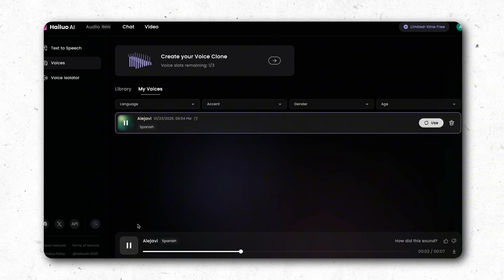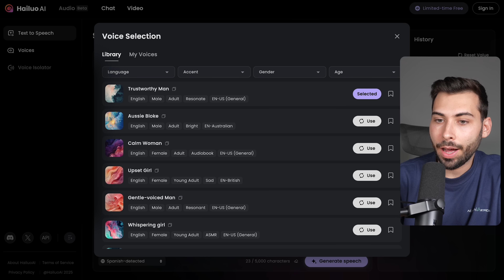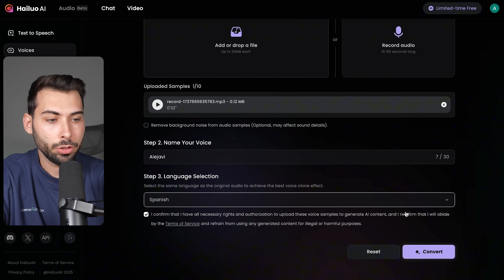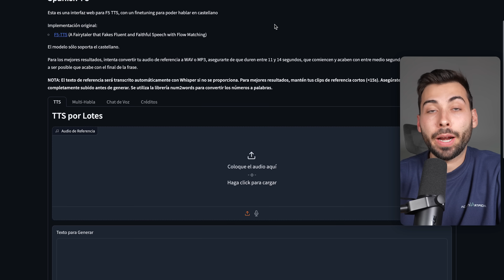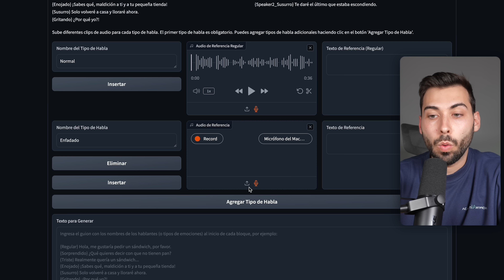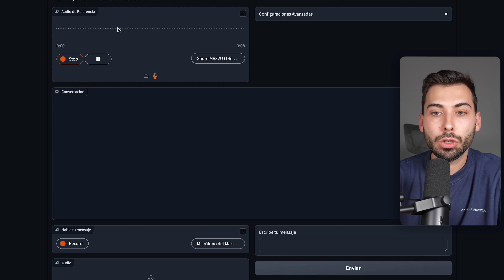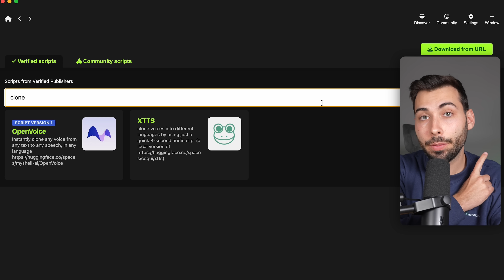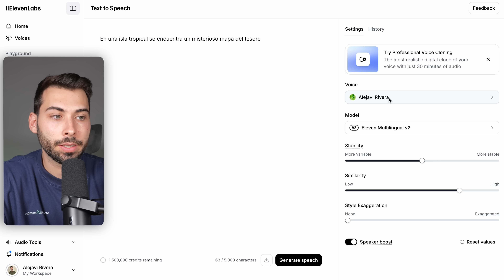Cómo Clonar la VOZ por IA GRATIS en Segundos 🎙️ Tutorial FÁCIL con Hailuo audio, TTS y Elevenlabs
A través de nuestra voz, dejamos una huella única... En este vídeo veremos como clonarla de forma sencilla con nuevas IAs gratuitas

🚀 Plazas abiertas desde HOY en la Segunda edición de mi curso de IA. Usa el cupón PRIMERA para mantener el precio de la primera convocatoria (por tiempo limitado)

🫱🏼‍🫲🏽 ¿Colaboramos?

Bloques:
00:00 Clona tu voz por IA
00:37 Mejora la calidad de tu audio
02:16 Hailuo audio
05:49 TTS y modelos abiertos
13:46 Elevenlabs